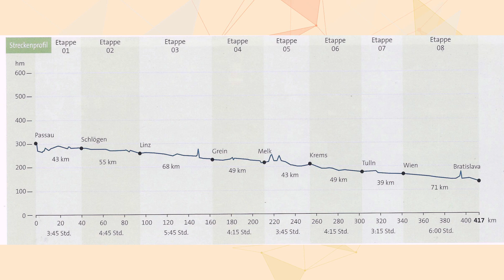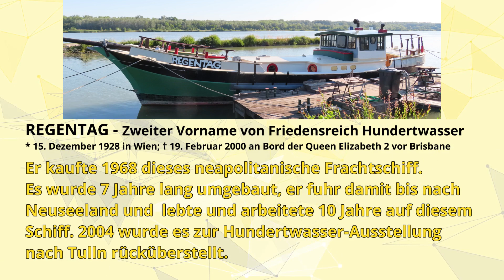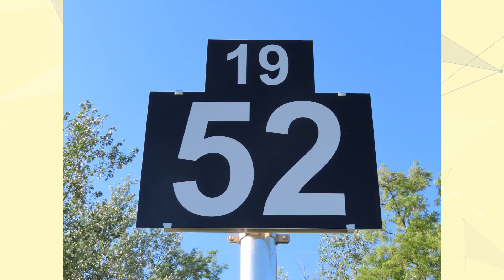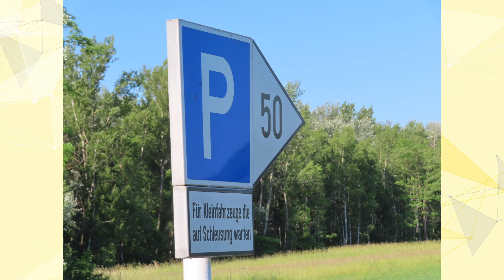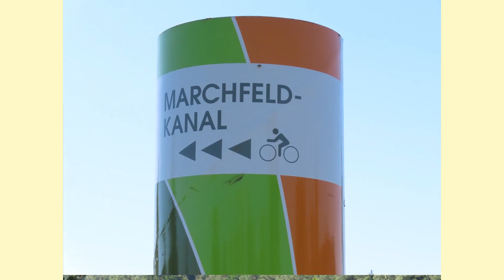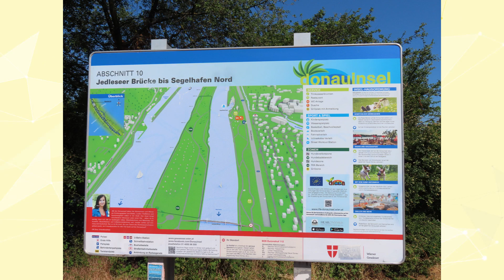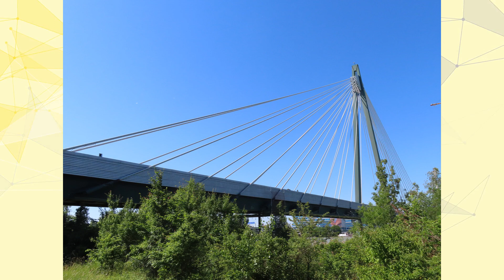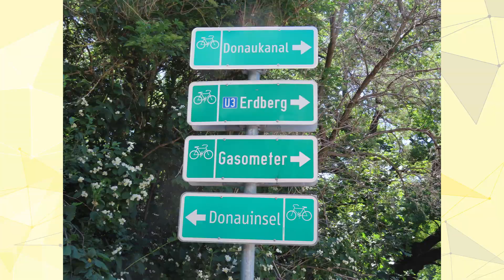Donauradweg Tulln - Wien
Das letzte kurze Teilstück meiner 4-tägigen Radtour am Donauradweg führte von Tulln zurück nach Wien.

Der Start erfolgte an der traumhaften Donaulände mit seiner Blütenpracht und das erste Highlight war die „Regentag“, das Schiff von Friedensreich Hundertwasser, der als Maler und Gestalter von Bauwerken weltberühmt wurde.

Auf diesem Abschnitt gibt es nur mehr die Tullner Brücke, um auf das andere Donauufer vor Wien zu wechseln, als Radfahrer konnte ich beim Kraftwerk Greifenstein ans Nordufer fahren, um dann entlang der „Neuen Donau“ nach Wien zu rollen. Kurz vor Wien wäre am Südufer das Stift Klosterneuburg für Kunstinteressierte einen Besuch wert.

Entlang des Wiener Freizeitparadieses, der „Donauinsel“ und unter den großen Donaubrücken durch näherte ich mich der „Kaisermühlenbrücke“, noch rasch ein Blick zurück zur „Slyline Wiens“ und erreichte glücklich und gesund wieder das Ziel in Simmering.